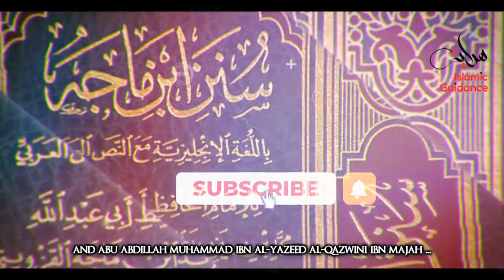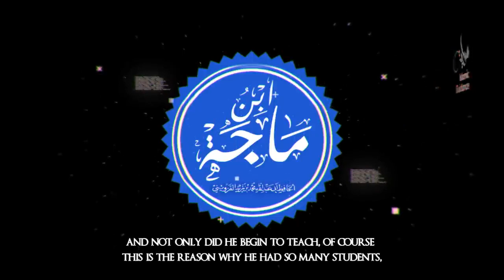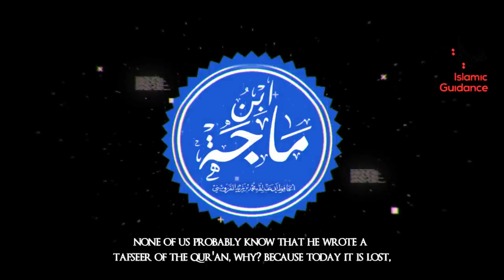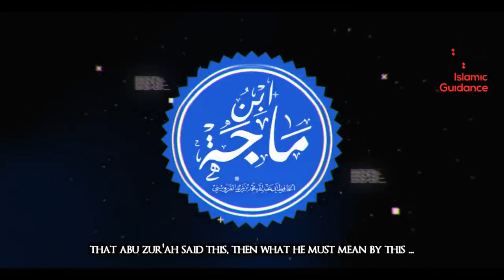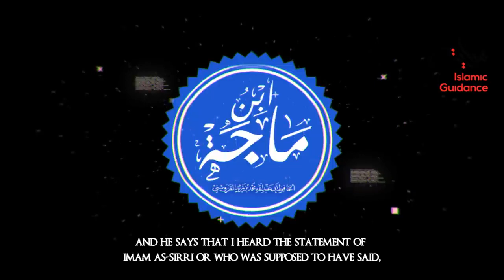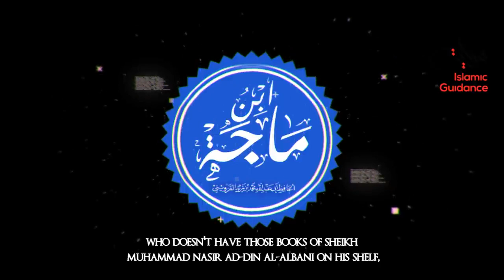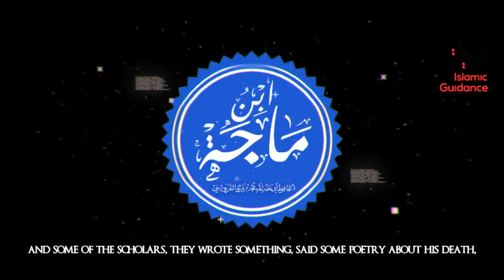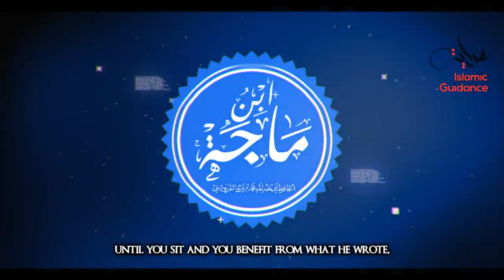Imam Ibn Majah RA